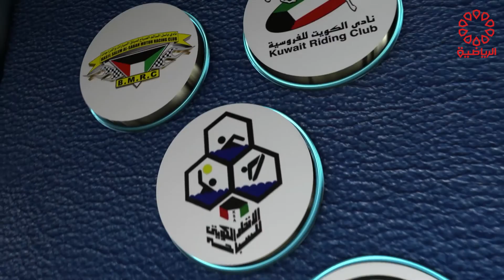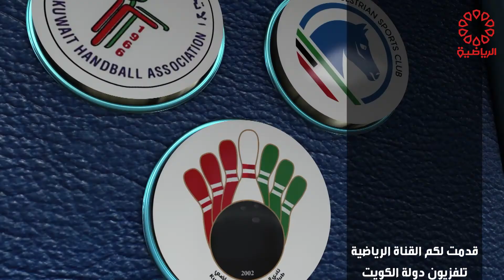برنامج لقاء خاص علي مال الله